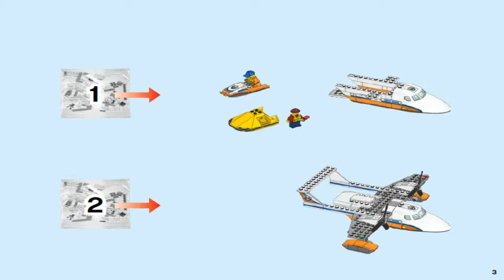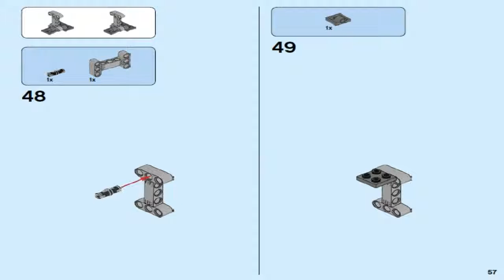LEGO City Coast 2017 SEA RESCUE PLANE 60164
LEGO City Coast SEA RESCUE PLANE 60164